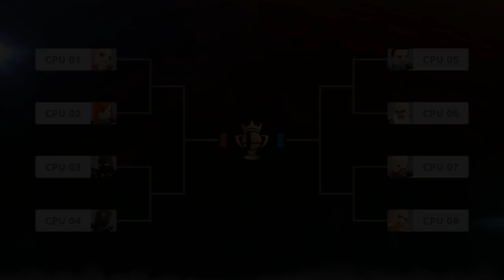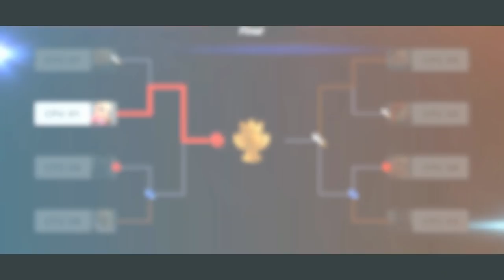Smash Bros Ultimate Minecraft CPU Tournament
Some of the toughest fighters from the world of Minecraft take their beef to the 'Ultimate' stage!